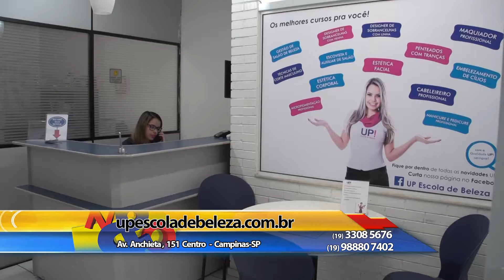UP Escola de Beleza 20 05 2016